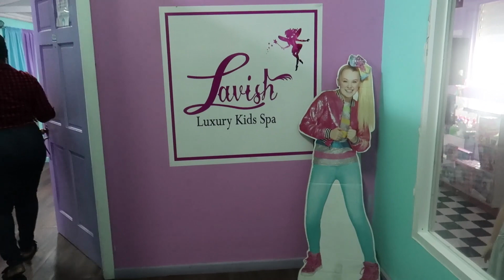Vlog 154 : Kids Spa Day at Lavish Luxury Kids Spa Ja🇯🇲